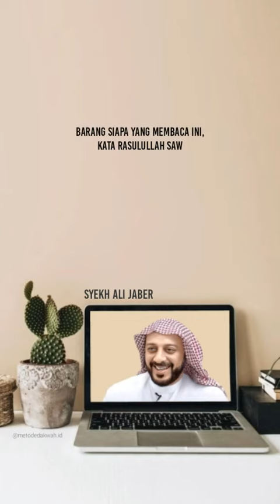SYEKH ALI JABER II amalan syekh ali jaber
syekh ali jaber dalam ceramahnya banyak menyampaikan berbagai macam amalan dalam menjalani kehidupan sehari-hari.
berikut adalah bebrapa amalan luar bisa ketika terbangun tidur.